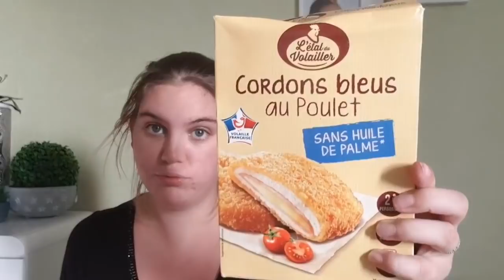RETOUR DE COURSES - J'AI CHANGÉ MES HABITUDES !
👪 Bienvenue dans un nouveau retour de courses.

💜 J'ai créé ma chaîne en mai 2017
Nous avons atteint les 1000 abonnés en février 2018, aujourd'hui nous sommes 2274 abonnés, et tout cela c'est grâce à vos like et vos dislike, vos gentils et méchants commentaires, c'est grâce aussi à vous qui parlez de ma chaîne et la partagez que ce soit sur Facebook ou ailleurs ! Alors MERCI, MERCI, MERCI ! 💜

Si tu as lu ma barre d'info et que tu ne rates aucun live insère "Team 🦃" dans un commentaire. Cela est un moyen pour moi de savoir qui lit ma barre d'info ou pas et qui suit mes lives ou pas :)

On vous embrasse, a bientôt !

"Nos enfants sont les plus beaux bijoux qu'une mère puisse porter"